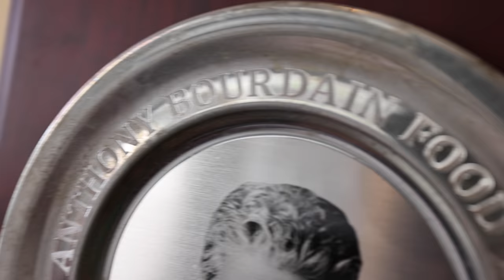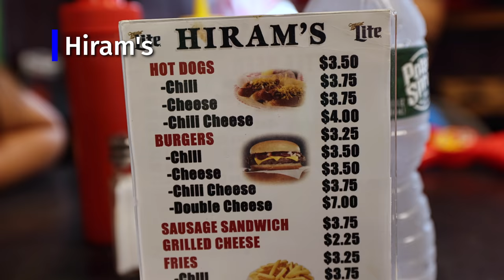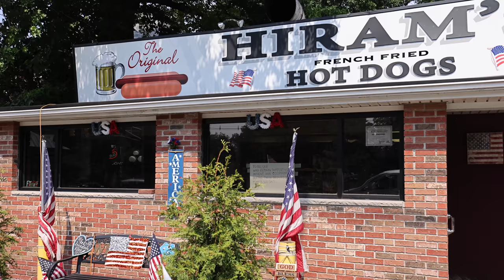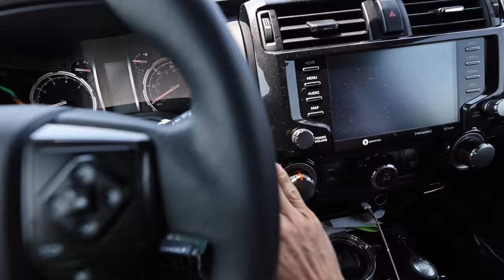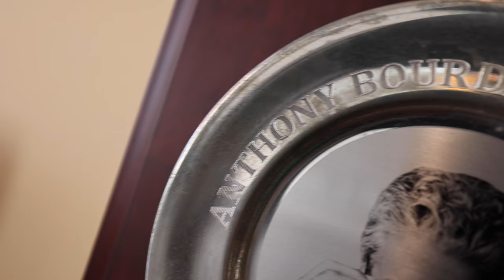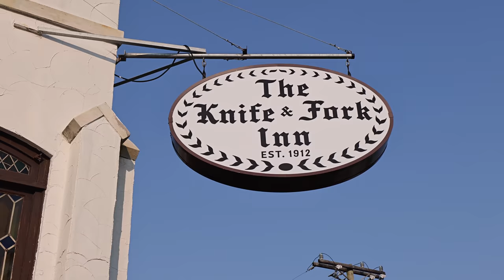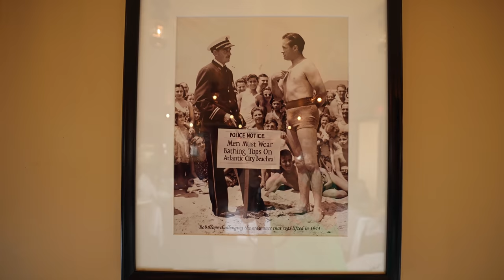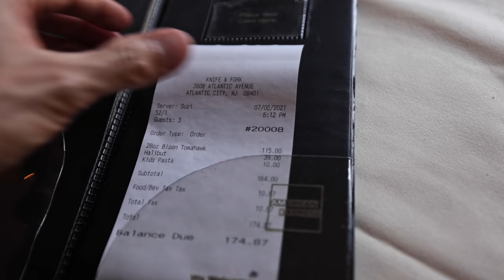$115 BISON TOMAHAWK!! 🥩 New Jersey Food Tour - Anthony Bourdain (Day 1)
NEW JERSEY, USA - When I was in New Jersey, I decided to go on the official Anthony Bourdain Food Trail It’s a designated food tour featuring 10 different restaurants that were featured on Anthony Bourdain’s New Jersey episode of Parts Unknown.

So there’s 10 places, and I did it in 3 days, so this is a 3 video part series, where you’re going to see all the food and locations on this food tour. This is Part 1, where we started across the Hudson river from New York City.

Day 1: Anthony Bourdain New Jersey Food Tour

Hiram's Price - $3.50 per hot dog - This is where we started with a couple of deep fried hot dogs “rippers” at Hiram's, one of Anthony Bourdain’s favorite hot dog restaurants. They hot dogs are deep fried, slotted into the bun, and served with or without chili, and condiments on the side. They were indeed delicious.

Long Beach Island - Kubel's Bar & Grill - Total price - $65.57 - Next up on this New Jersey food tour on Day 1, we drove down the coast of Jersey to Long Beach Island, a favorite holiday destination and a place where Bourdain and his family often went for the summers. It’s a very nice island, filled with boat piers, docks, summer homes, holiday homes, and some classic restaurants. Kubel's Bar & Grill is one of the classics, and I ordered some clam chowder, and deep fried clam strips.

Knife and Fork Inn - Total price - $174.67 for everything - Finally on Day 1, we continued on to Atlantic City and directly to Knife and Fork Inn, an institutional steak house. This was by far the highlight of Day 1 for me. The menu included steaks and local seafood, and when I saw the special for the day was a bison tomahawk steak, that’s immediately what I had to order. The bison was so flavorful and natural tasting, perfectly juicy and complex. It was one of the better steaks I’ve had in a long time. We also had some side dishes and seafood which were all fantastic. An amazing day, and a perfect way to wrap up the first day of food on Anthony Bourdain’s New Jersey food tour.

Keep watching Day 2 and Day 3, a lot more delicious food coming up on this Anthony Bourdain New Jersey food tour!